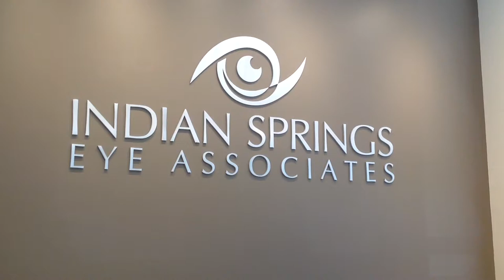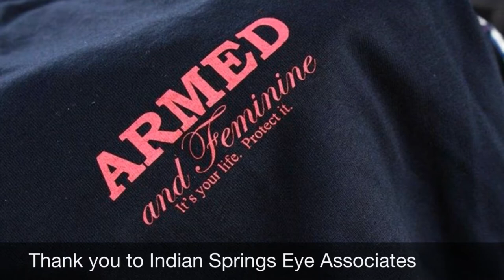Prescription Shooting Glasses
Getting some custom shooting glasses from the local optometrist.

Thanks to Dr. Keith Hilliard for the new view on my front sight!

All music produced and performed by my husband's band, Boats Against The Current.